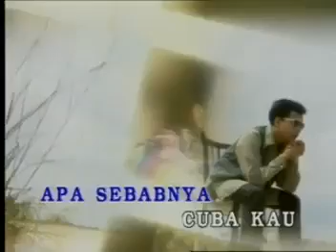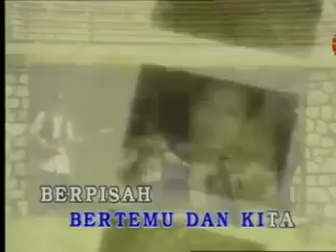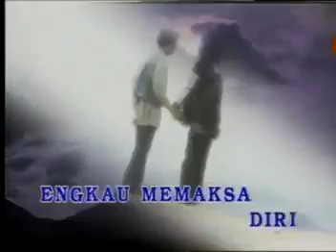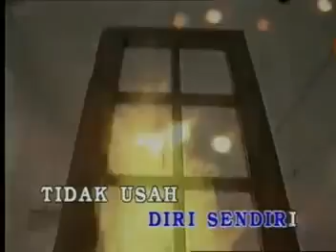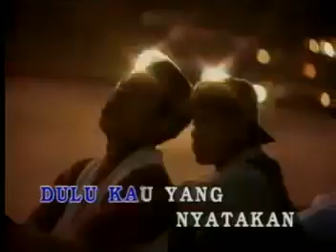RIO - Apa Sebabnya